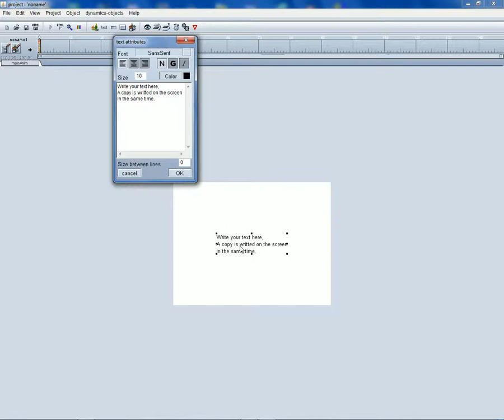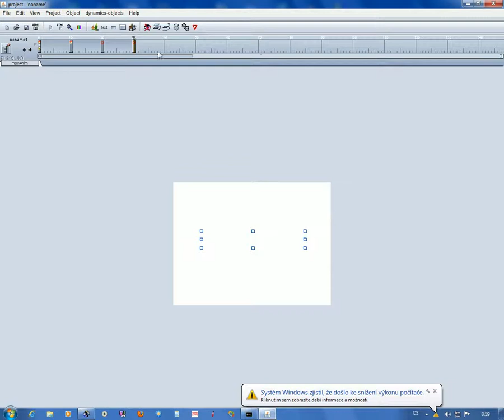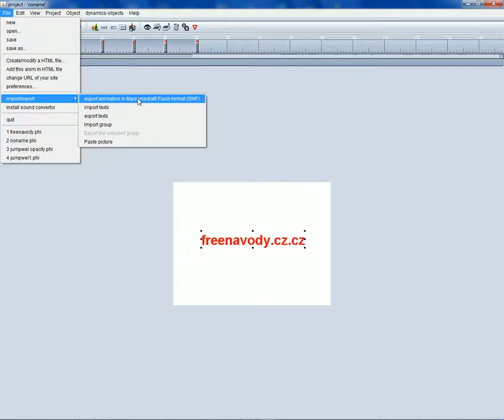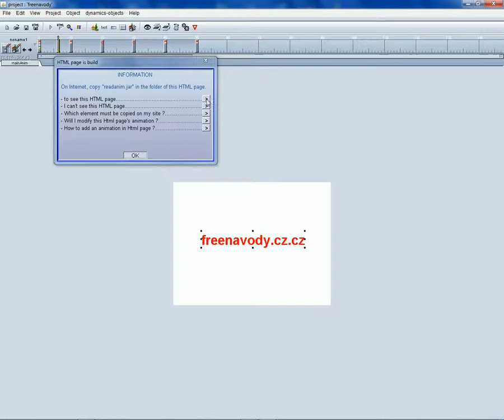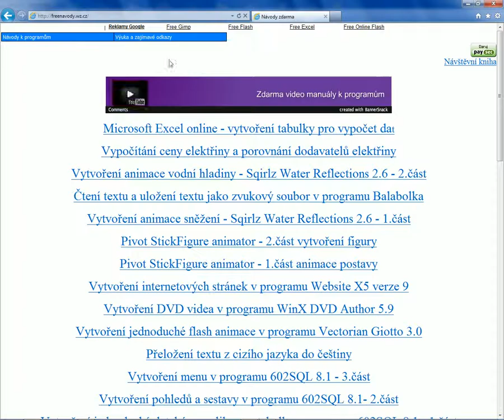Vytvoření flash animace v programu Jumpwel 5.05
Jumpwel is an editor to create animated sequences and dynamic objects in HTML pages. You can slide, rotate, and grow the objects--image, text, or button. You can group some objects, and the groups become a new object.
Create flash or java animations.